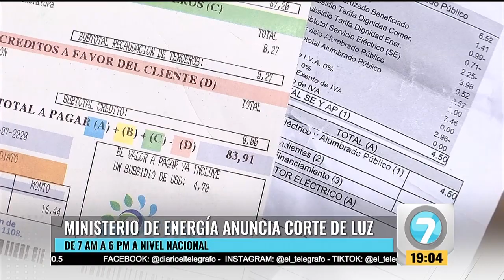Noticias7 | Reportajes. Ministerio de Energía anuncia corte de luz.